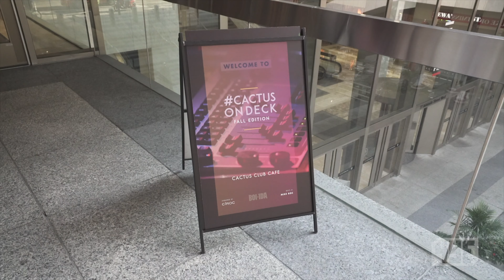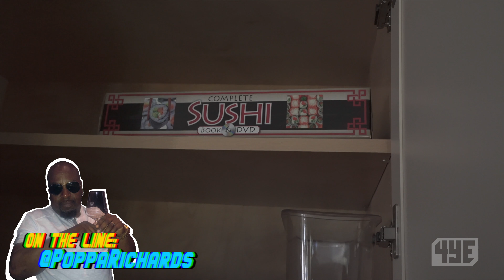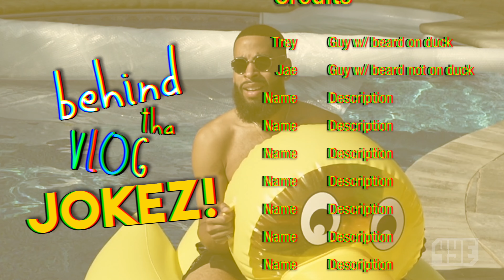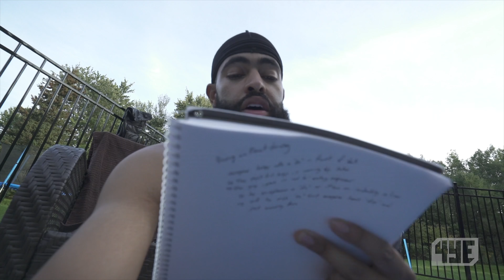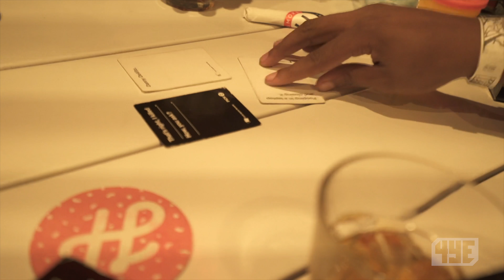This is a Really Good Vlog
Custom Jeep Interior by: JM Upholstery Plus

• JaeRichards
• TreyRichards

Send us MAIL to open in our next vlog:
4YallEnt
80 Hale Rd Unit 15
Brampton, ON L6W 3N9
Canada